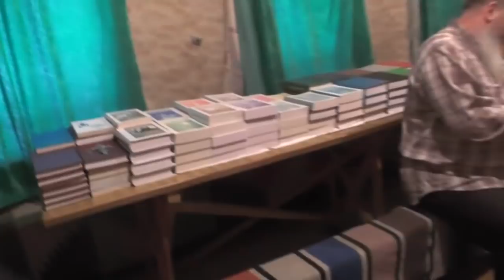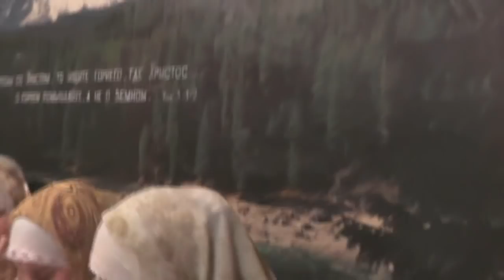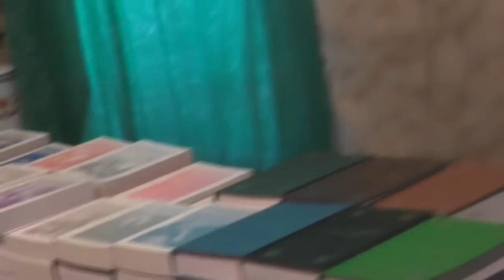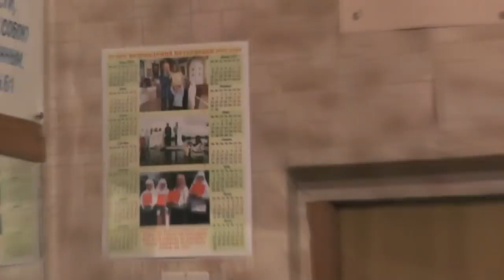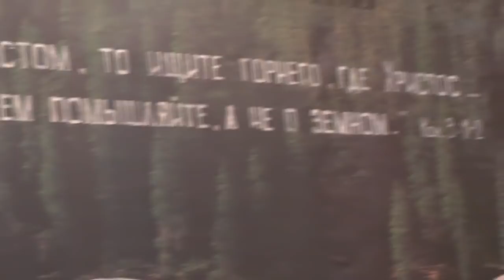Занятие с детьми проводит Игорь Дыбунов. 24.03.2019